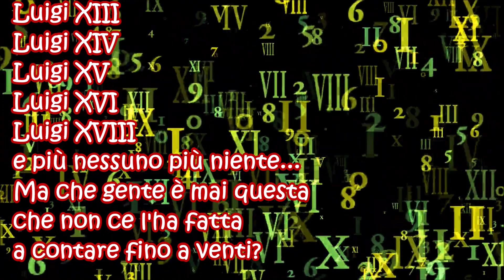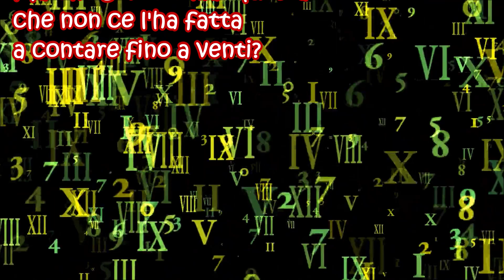Le belle famiglie - di Jacques Prévert - voce di Salvatore Linguanti